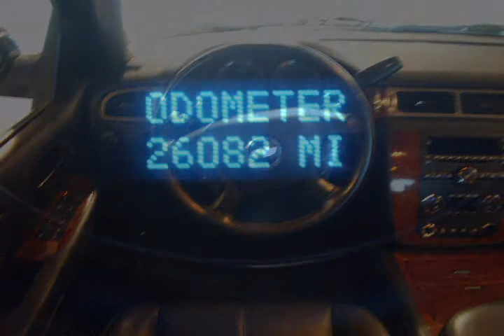2008 Chevrolet Tahoe Blue Albuquerque NM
Autos & Vehicles

Year: 2008
Make: Chevrolet
Model: Tahoe
Ext Color: Blue
Int Color:

Dealer's Name: Quality Buick GMC
Dealer's City: Albuquerque
Dealer's State: NM
Dealer's zip: 87111

Cruise Control, Fog Lights, Passenger Air Bag, Side Curtain Air Bag, Steering Wheel Audio, Tilt Wheel, Tinted Glass, Traction Control, Trailer / Tow Package, Vanity Mirrors

Cities where people might be interested in this vehicle as well:
Albuquerque

1GNFC13J48J196839